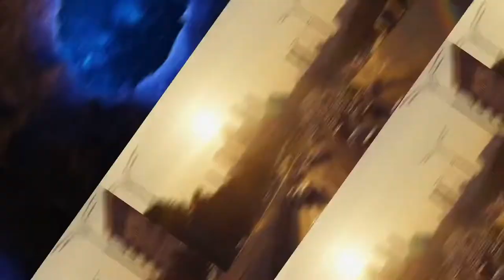Jace Kage - Brighter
A song based on  us as individuals shining our lights from within. We are all one and we’re not alone.